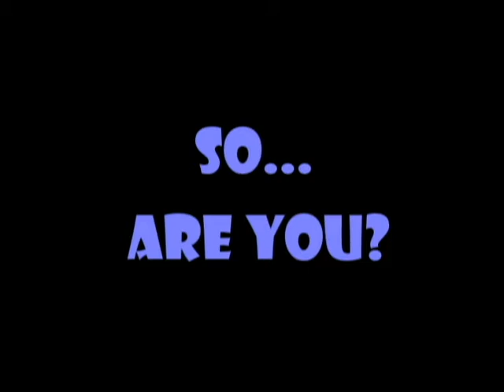Are You a V?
About the National Volunteer & Philanthropy Centre.

Transform. Catalyse. Connect.

These words shape what we do, which is to help people and organisations give well to causes they care about, so as to build a sustainable future for all in Singapore.

We do this by working with other non-profits, companies, and public sector bodies to facilitate and strengthen giving in Singapore, whether of time, money or in-kind.